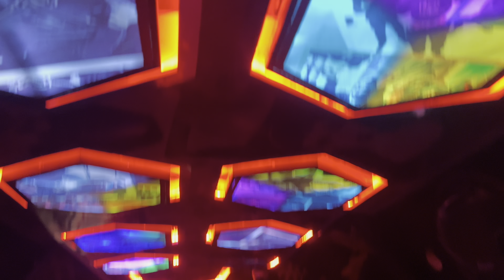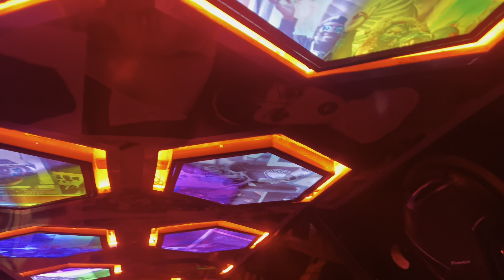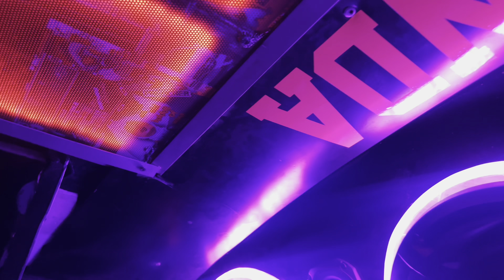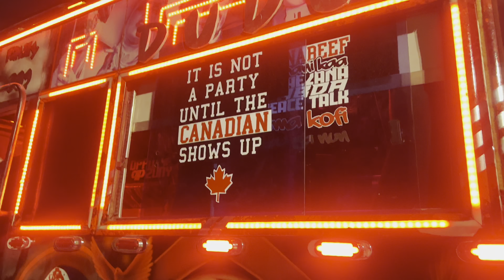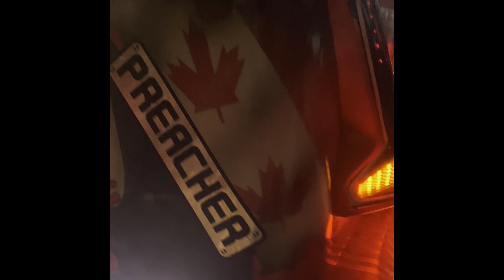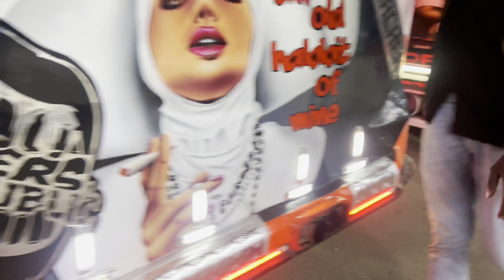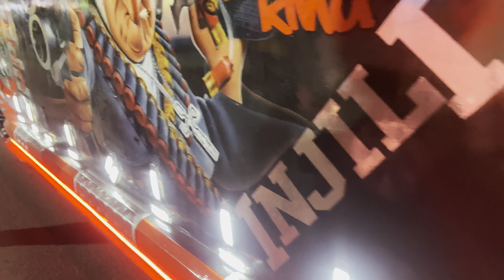OPPOSITE 3rd Edition Entourage~designed by MAK_SEE Visita garage